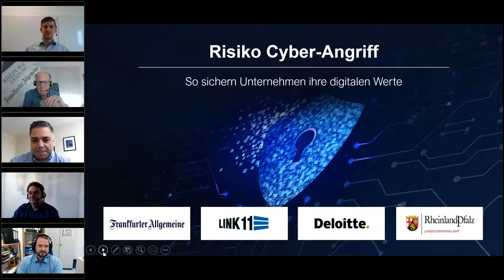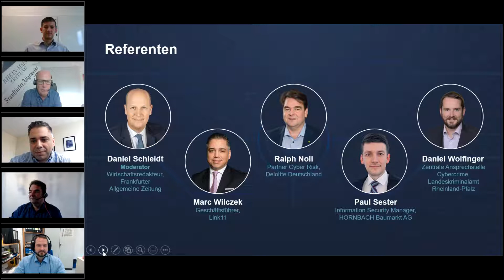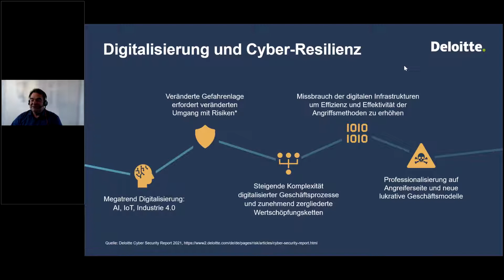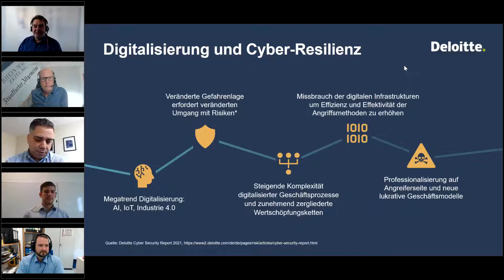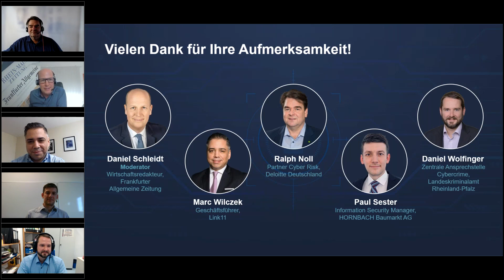Link11 Executive Talks - Risiko Cyber-Angriff: So sichern Unternehmen ihre digitalen Werte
Die Digitalisierung verändert nicht nur Geschäftsmodelle, sondern auch Geschäftsrisiken. Die Vorbereitung auf Cyber-Risiken, wie Cyber-Angriffe, wird zur existentiellen Frage für die Unternehmen.

Teilnehmer:

    - Ralph Noll - Partner Cyber Risk, Deloitte Deutschland
    - Paul Sester - Information Security Manager, HORNBACH Baumarkt AG
    - Daniel Wolfinger - Zentrale Ansprechstelle Cybercrime, LKA Rheinland-Pfalz
    - Marc Wilczek - Geschäftsführer, Link11
    - Daniel Schleidt - Wirtschaftsredakteur, Frankfurter Allgemeine Zeitung (Moderator)